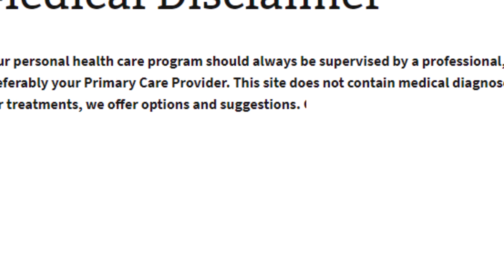Graves Ophthalmopathy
Graves' disease is an immune system disorder that results in the overproduction of thyroid hormones causing a number of physical reactions, including weight loss, rapid heart rate, sweating, and changes to bone, skin, and nails. The eyes may be affected through a separate, yet related disease called Graves’ Ophthalmopathy. In Graves’ Ophthalmopathy, the immune system targets the area surrounding eyes and may cause inflammation, redness, achiness, pink eye, eyelid retraction and bulging eyes.

In extreme cases of Graves’ Ophthalmopathy, swollen eye muscles may put extreme pressure on the optic nerve, leading to double vision, or vision loss